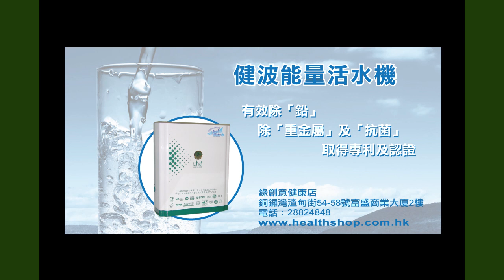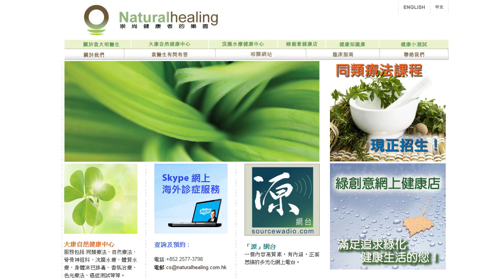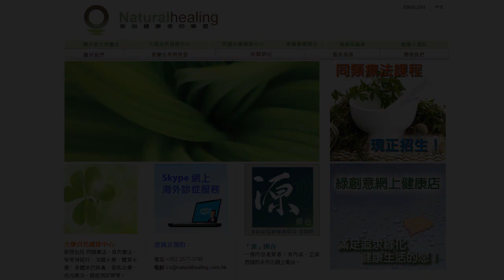《自然療法與你》EP158 不想生病就搞定自律神經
今集袁醫生和Diana同大家分享的話題是《不想生病就搞定自律神經》。 原來自律神經失調絕對不是小問題，它會帶來無窮無盡的影響,而且在22世紀最影響人類健康的就是自律神經失調。